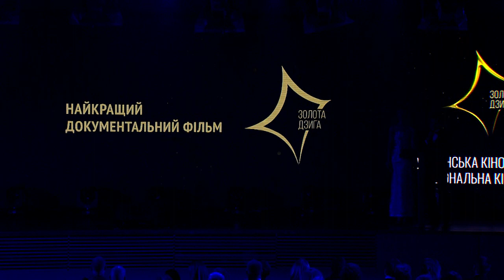Нагородження переможця в номінації "Найкращий документальний фільм"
Премію вручають Сергій Буковський та Віталій Манський